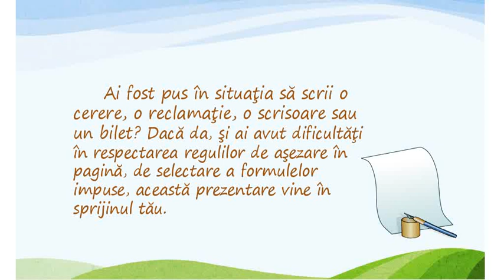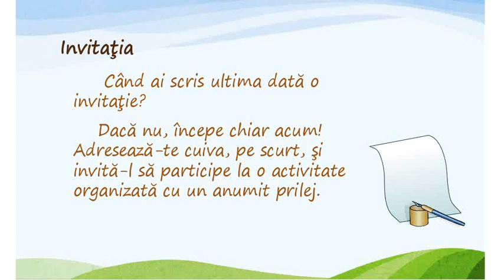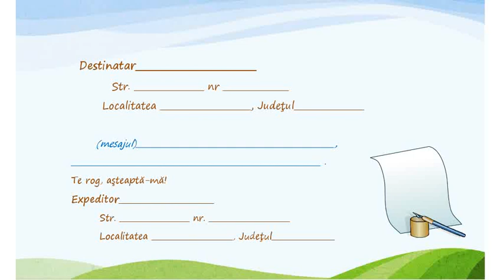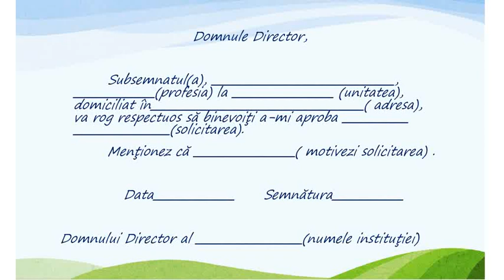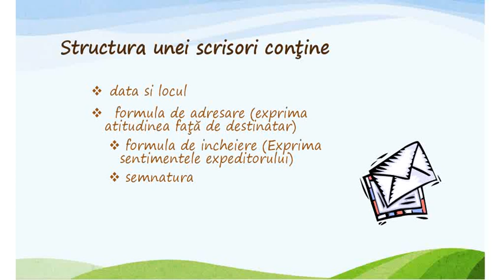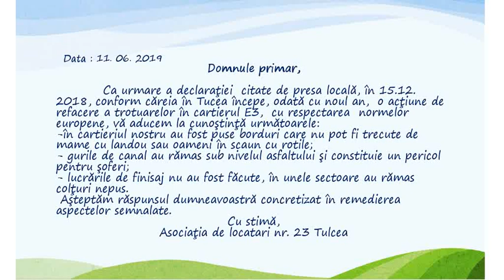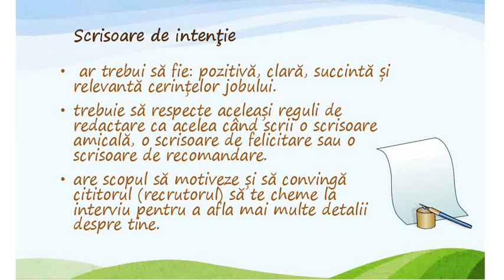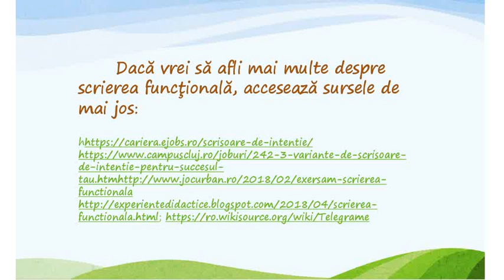Despre scrierea funcțională